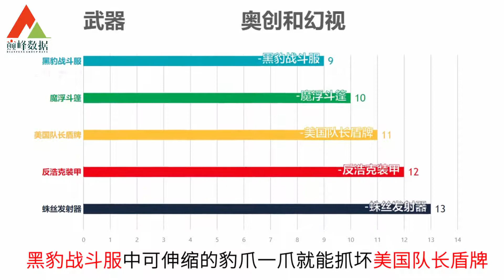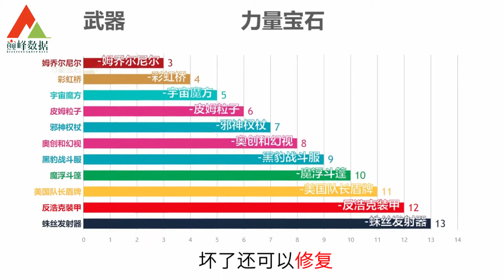漫威宇宙最强武器排名，第一逆天神器可以改变时间！